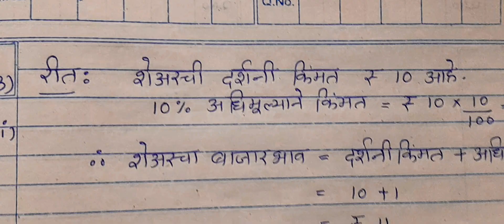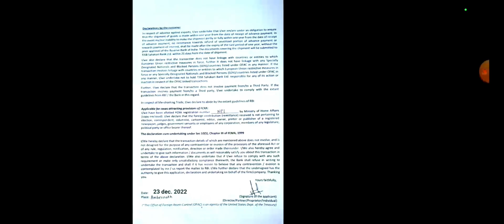इयत्ता दहावी सराव प्रश्नपत्रिका 2023 उत्तरे / गणित 1/ प्रश्नपत्रिका 5 वी/Mathematics Easy Way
इयत्ता दहावी सराव प्रश्नपत्रिका गणित भाग 1 उत्तरपुस्तिका 2023

Iss video me class 10 ka सराव प्रश्न पत्रिका गणित भाग 1 का पाँचवा प्रश्न पत्रिका को हल कराया गया है। साथ ही साथ बताया गया है कि बोर्ड एग्जाम मे पेपर लिखने का सही तरीका ।

इयत्तादहावीगणितसरावप्रश्नप्रत्रिका 2023

Pawan singh